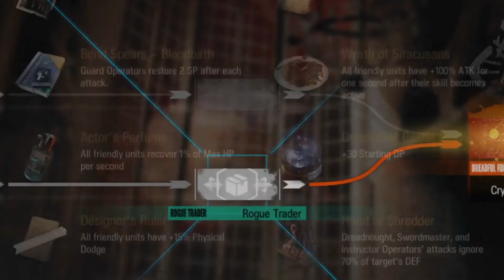Ch'en lore accurate in gameplay?